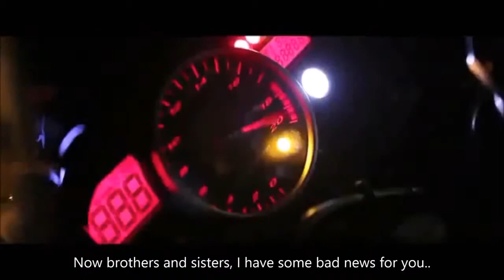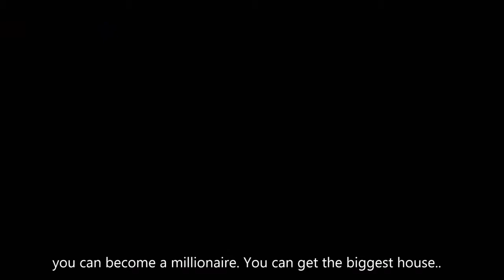Be Muslim First Before Anything Else | Reminder